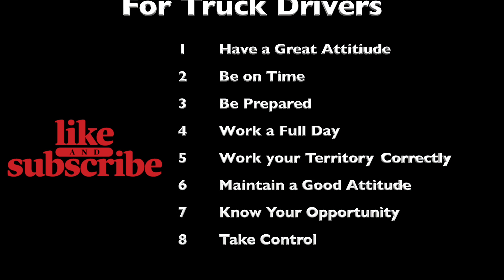8 Good Work Habits for Truck Drivers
Season 4, Episode 2 . Trucker Jim Shares the 8 Good Work Habits for Truck Drivers.

1.  Have a Great Attitude
2.  Be on Time
3.  Be Prepared
4.  Work a Full Day
5.  Work your Territory Correctly
6.  Maintain a Good Attitude
7.  Know your Opportunity
8.  Take Control

G&P Trucking Channel on Youtube.

MAILING ADDRESS FOR PRODUCT REVIEWS
Trucker Jim
2131 Woodruff Rd, Suite 2100 #122

where you can find "Trucker Jim" Gear

Ask for Brandon Rainwater and Tell him I sent you.

Please Mention this channel and Trucker Jim to your recruiter, and include Trucker Jim as your referral source for on-line application.